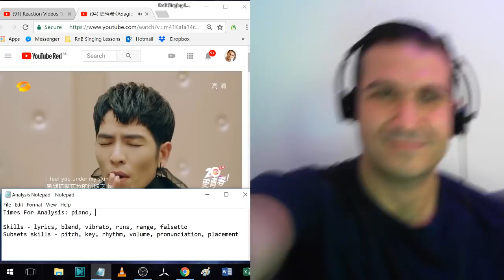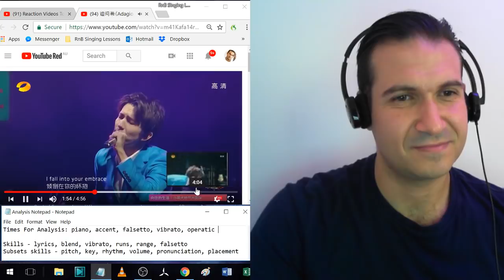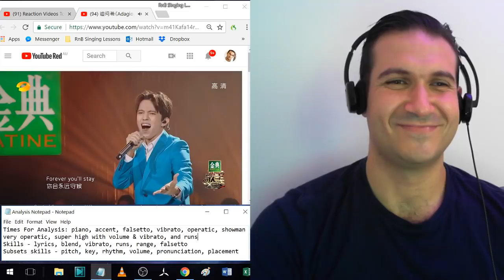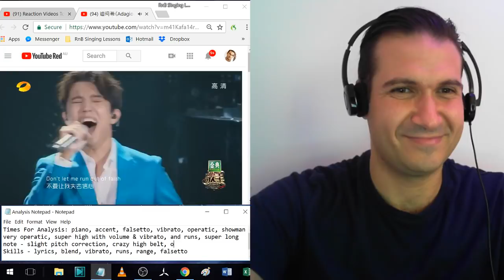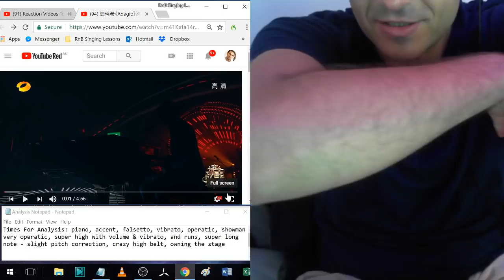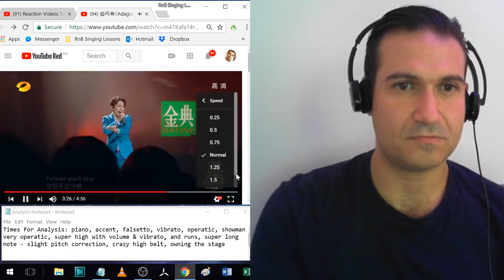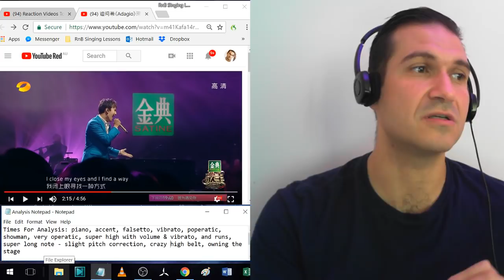Vocal Coach Reaction & Analysis - Dimash - Adagio